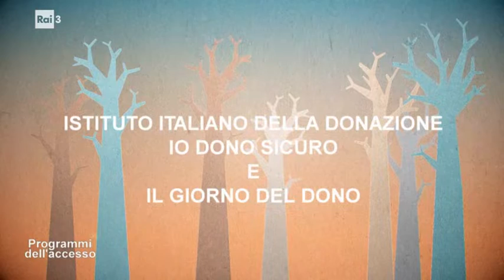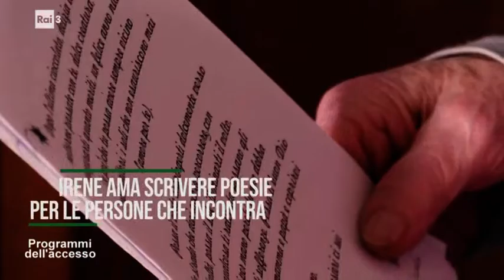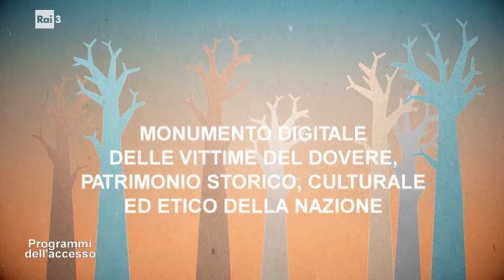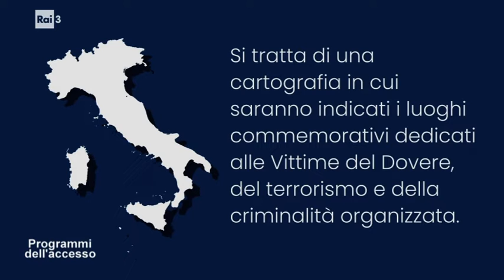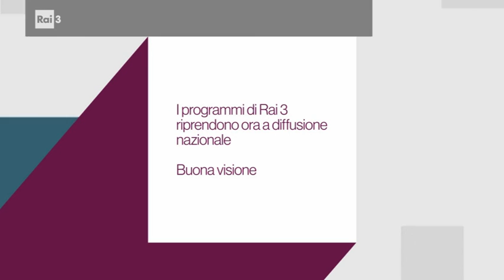I programmi dell'Accesso dell'8 ottobre 2022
All'interno del programma: Istituto Italiano della Donazione con Cinzia De Stasio, segretario generale IID e con Gianfranco Arnoletti, presidente Cifa; Tibetani in esilio con Tseten Longhini, presidente comunità tibetana in Italia; Irene e il volontariato a cura della Consulta per le persone in difficoltà; Monumento digitale delle Vittime del Dovere, patrimonio storico, culturale ed etico della Nazione; La rete...un grande dono con Don Carlo Chiomento, parroco di Candelo.